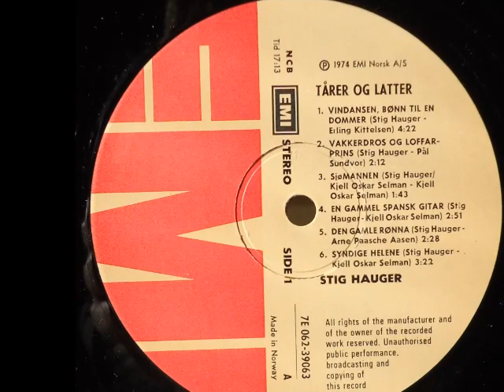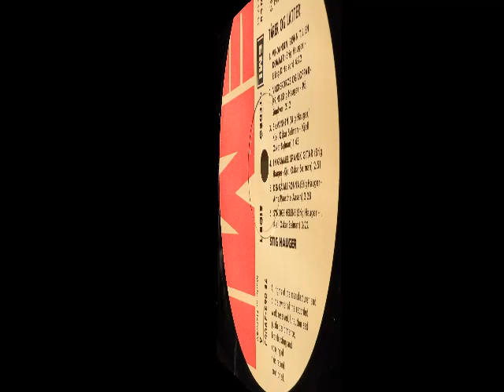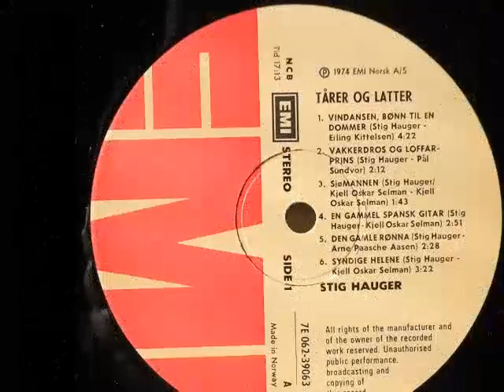Stig Hauger A4. En Gammel Spansk Gitar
Norwegian classical guitarist and composer, he was borned and raised in Trondheim, but is currently living in Oslo.
During the 70´s and 80´s he lived and worked as a Folk singer It's very beautiful album.

Stig Hauger - 1974 Tårer og Latter (EMI)

My Rating

Rarity : ★
Value : ★